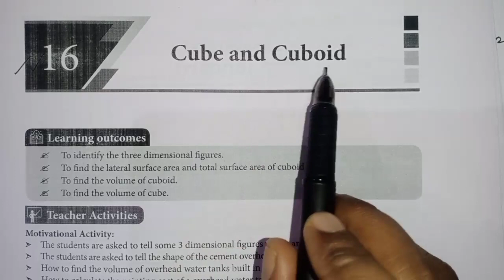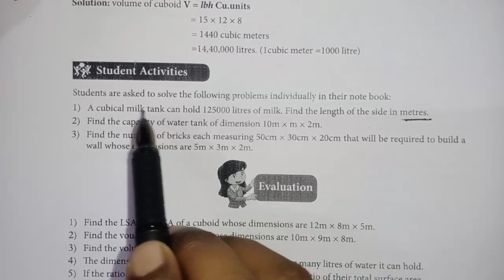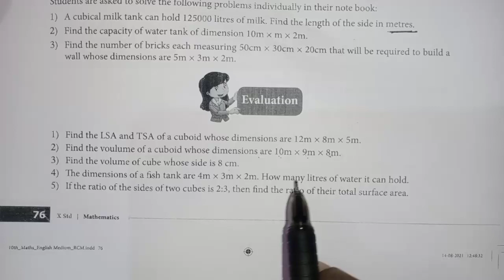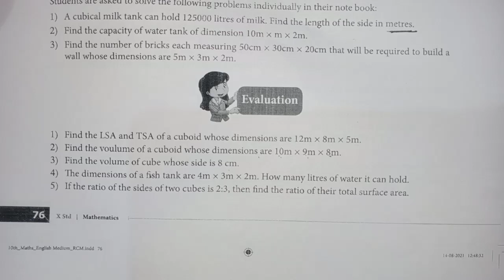10th Maths Refresher Course Module | Topic 16 - Cube and Cuboid Answers